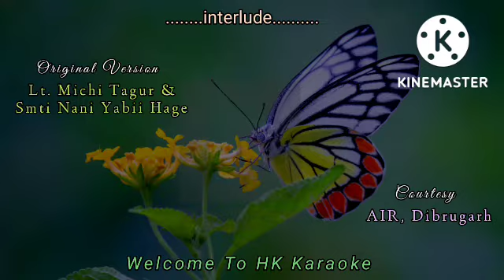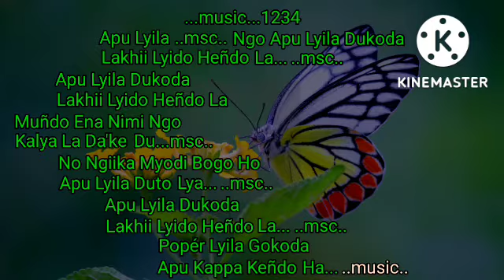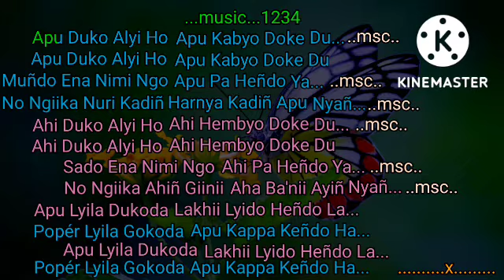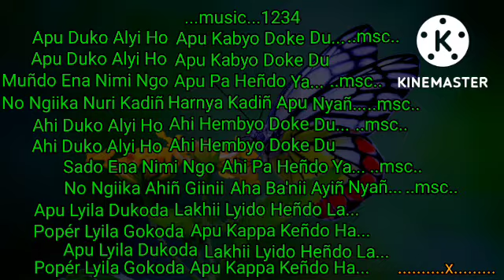Lyrical Track | Apu Lyila Dukoda | Hage Komo | Habung Mona | Apatani Song